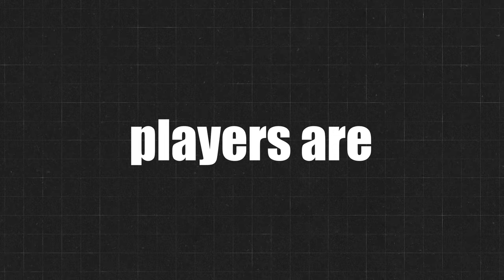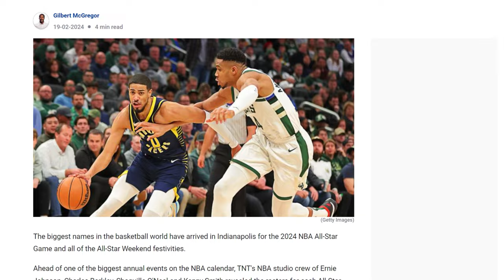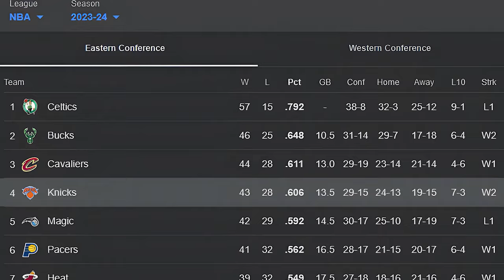Jalen Brunson is UNSTOPPABLE!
Jalen Brunson is taking the NBA by storm with his incredible footwork and mastery of the mid-range game. Once doubted for his size, the crafty Knicks guard has silenced critics by averaging over 27 points per game. His methodical moves and deceptive fakes slice through defenses with surgical precision. An unlikely superstar, Brunson's fundamentally sound style is a throwback treat in the modern NBA. With him leading the charge, the revitalized Knicks are becoming sneaky contenders in the East.

Footage in this video is owned by the NBA and its partners. It is intended for critique and education.